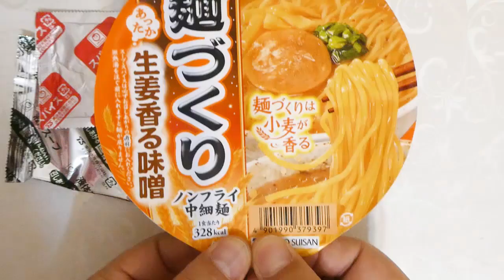マルちゃん 麺づくり あったか生姜香る味噌 食べてみた (カップ麺日記 No.2768)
マルちゃん 麺づくり あったか生姜香る味噌 を食べました😋
ポークの旨みをベースに生姜が利いたコクのある味噌味スープです。なめらかでコシのあるすすり心地の良いノンフライ中細麺＆具材は焼豚、メンマ、ねぎ。〔税抜き236円〕